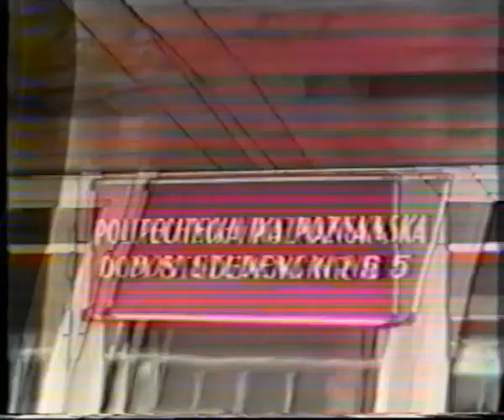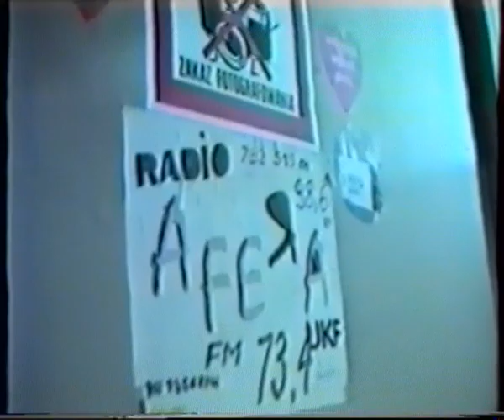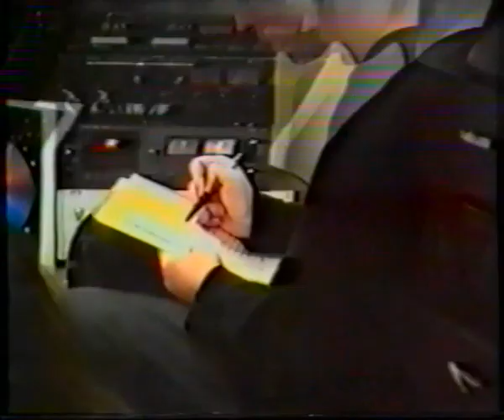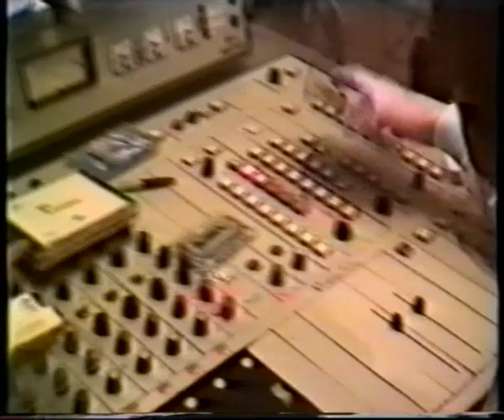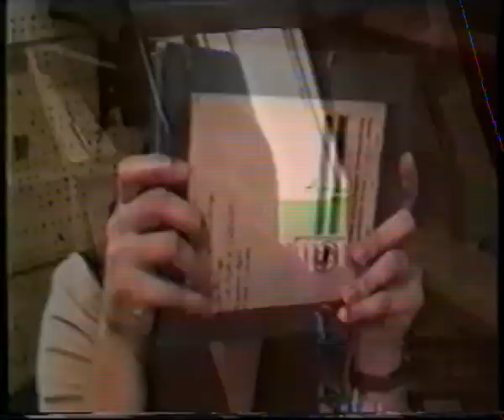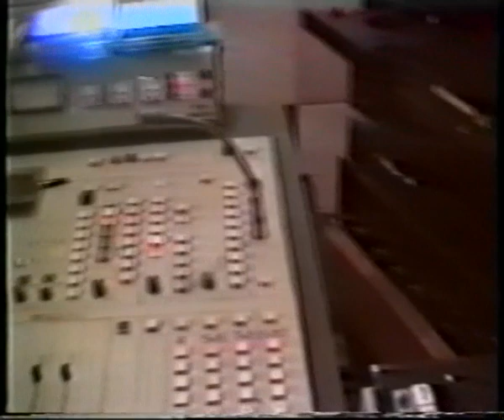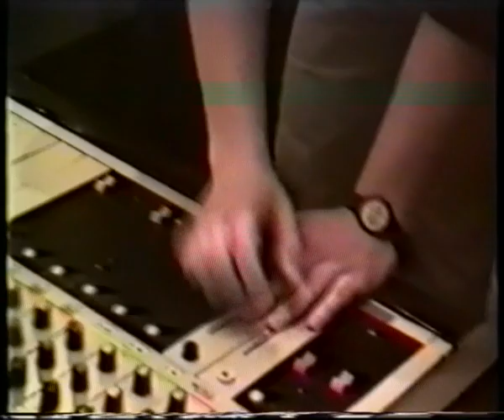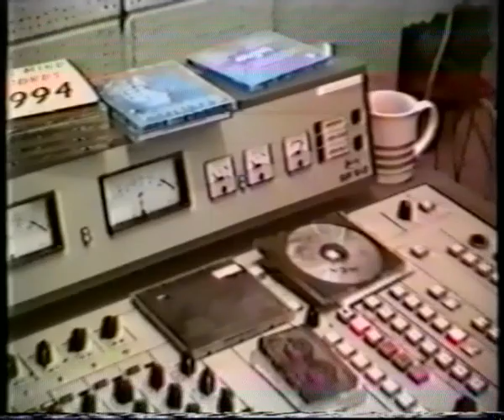Radio Afera - 01.04.1995 (rozsynchronizowany dźwięk)